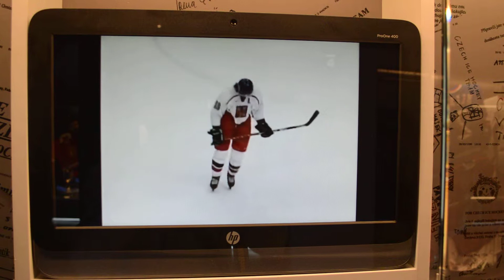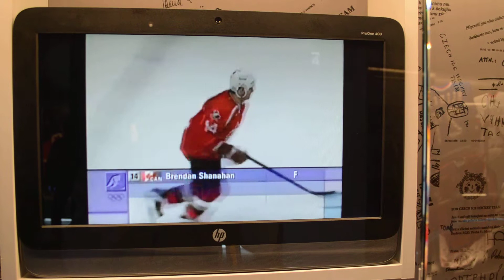Hockey Hall of Fame Prague - Nagano shootout CZE vs. CAN